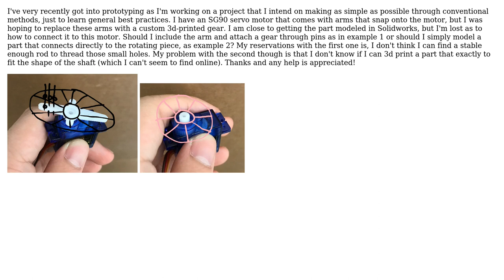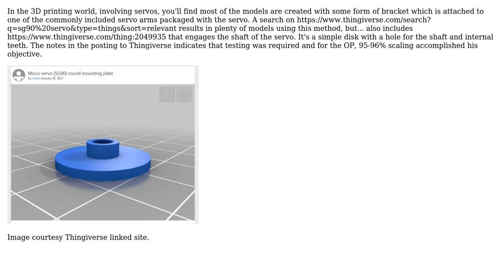Engineering: Connecting a custom 3d-printed part to an SG90 servo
With thanks & praise to God, and with thanks to the many people who have made this project possible! You are responsible for your own actions.